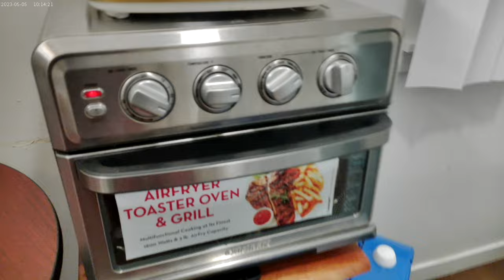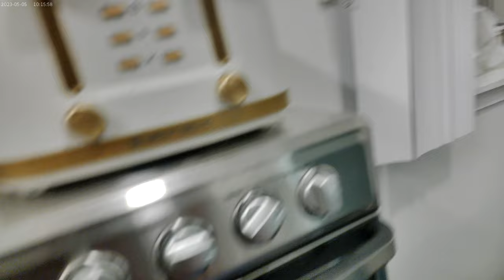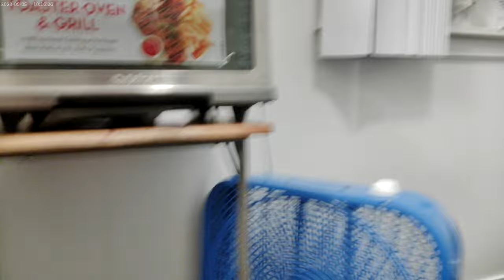Burnt and beat up Roma Pizza for dinner lol 9-9-24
So I travelled a bit after I bought pizza from the Winco in Happy Valley, Oregon, and while I did it, the pizza was in my bag with a bunch of other groceries, plus it was still a bit warm out.  It was a miracle it didn't fall completely apart as I was loading it into the toaster over.  Anyways, here it is.  Unfortunately the battery in my camera died before I could give this thing the proper ending lol !!!